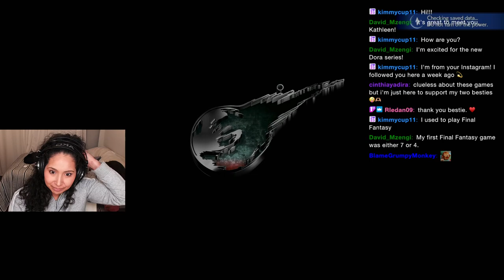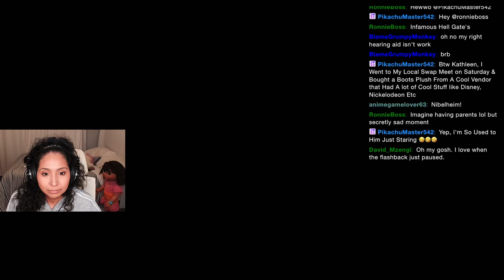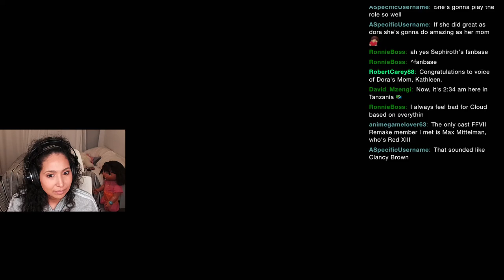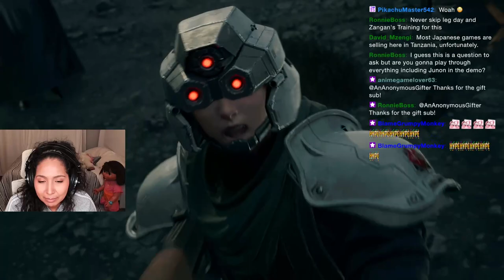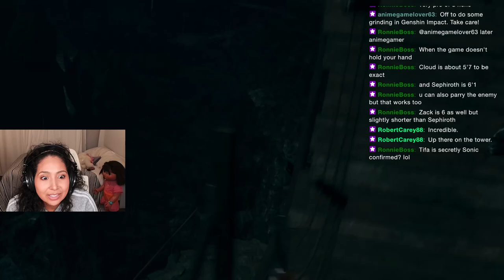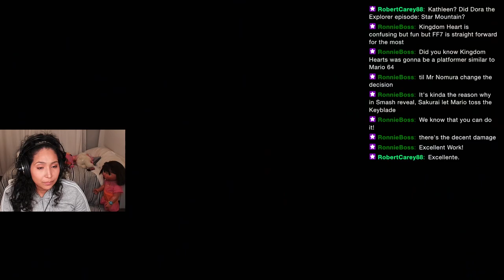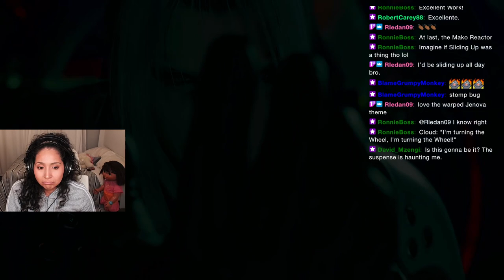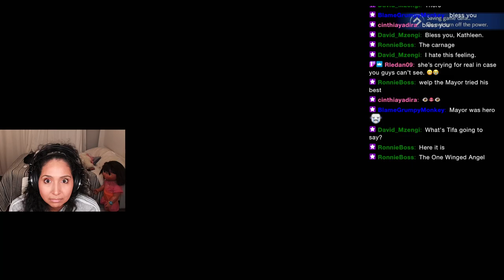OG Voice of Dora plays FFVII Rebirth DEMO! **No Spoilers**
WHAT A ROLLERCOASTER OF EMOTIONS! The game is going to be so good!!
Had to take a break from Kingdom Hearts and play the FFVII demo before the drop tomorrow. So so happy I did. It was so great!! Thanks for being here! Enjoy!!